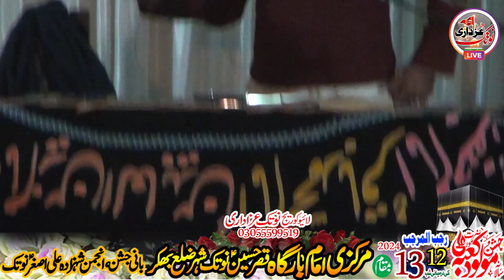Zakir Bashir Hussain Ghamkhar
Notak AzaDari
Live Majlis And Azadari Videos Channel